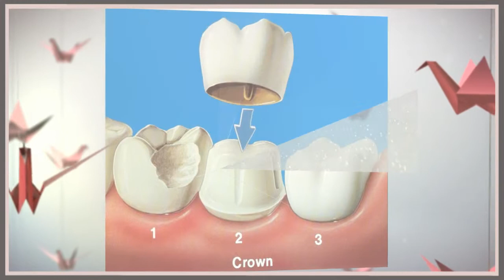Pain Free Dentist - St Petersburg FL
Lawrence N Klein DDS PA provide comprehensive quality dental care ranging from teeth cleaning to full mouth implants and reconstructive dental work. We emphasize each individuals goals and desires and lead them to the best dental solution for that person/patient. Our vision is to provide a caring, open, and relaxed atmosphere in which both patients and team members can set and obtain their goals.

2000 5th Avenue North
St. Petersburg,